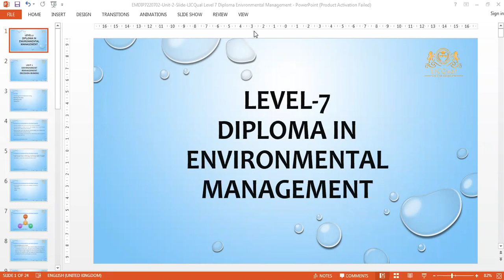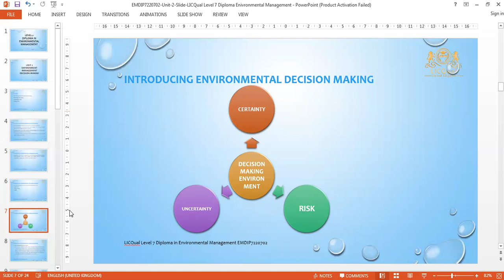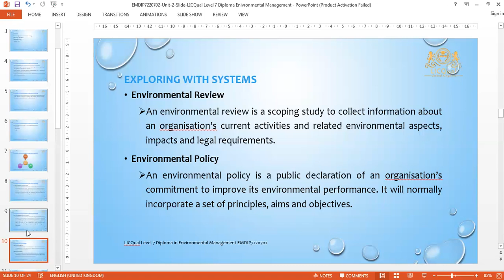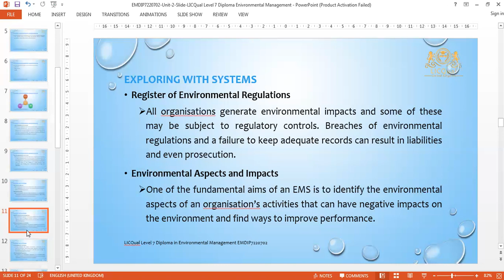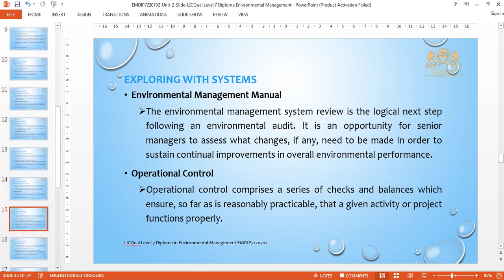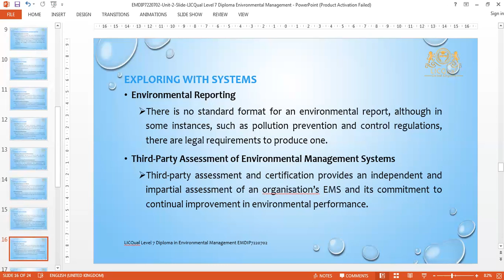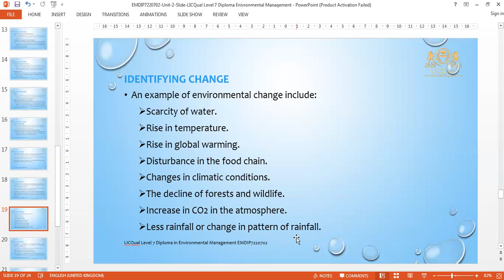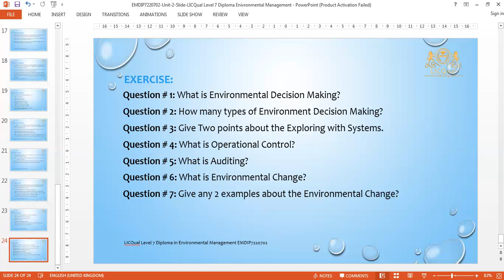Unit 2 Environment Management Decision Making | Level 7 Diploma in Environmental Management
Unit 2 Environment Management  Decision Making | Level 7 Diploma in Environmental Management  OAL LICQual and OTHM Level 7

Hey Dear,
Asad Hussain Asdi
Level-7 Diploma in Environmental Management
Unit 2 Environment Management  Decision Making
Question # 1: What is Environmental Decision Making?
Question # 2: How many types of Environment Decision Making?
Question # 3: Give Two points about the Exploring with Systems.
Question # 4: What is Operational Control?
Question # 5: What is Auditing?
Question # 6: What is Environmental Change?
Question # 7: Give any 2 examples about the Environmental Change?